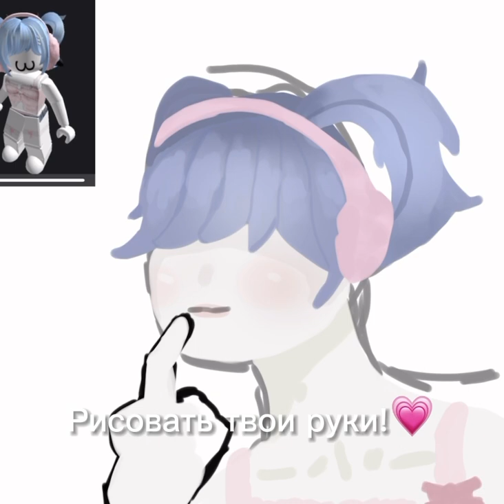Рисую рандомных друзей^^ 1/?